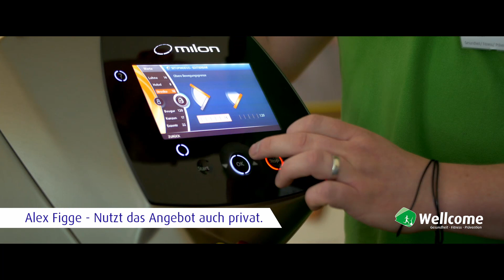Die FITNESSwelt im AquaMagis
Entdecke unsere FITNESSwelt im AquaMagis! Unsere Fitnessmitglieder profitieren von hochmodernen Marken-Geräten (z. B. Milon), qualifiziertem Fachpersonal, sehr guter Trainings- und Team-Atmosphäre, schönem Ambiente, einer erweiterten Trainingsfläche mit neuen Geräten, über 40 topaktuellen Kursen und zahlreichen attraktiven Kombinationsmöglichkeiten mit den weiteren AquaMagis-Erlebniswelten.